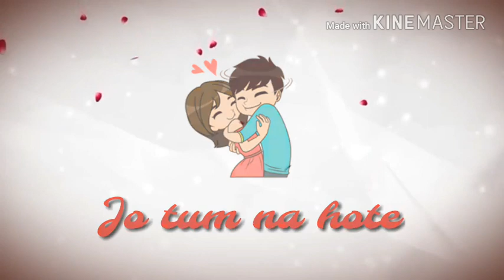BEAUTIFUL LOVE WHATSAPP STATUS||KABHI YAADON MEIN||PALAK MUCHHAL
👆👆IT'S FREE👆👆

Song: Kabhi Yaadon Mein
Singer: Arijit Singh, Palak Muchhal
Lyrics: Chhavi Sodhani, Nusrat Badr